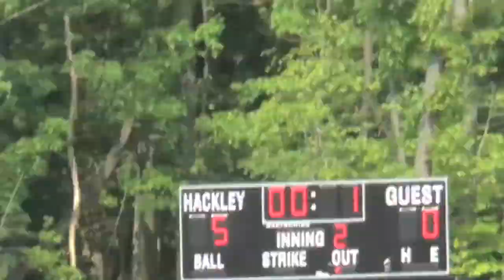Spring Sports 2013 Finale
Ultimate Frisbee seeks a birth into the playoffs, Golf competes in the NYSAIS tournament, and Baseball faces Fieldston in the NYSAIS semifinals